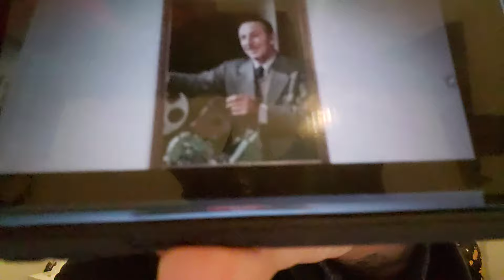Three reasons why I believe OMI will hit 10 cents this bull market! Veve news and updates!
If you want to tip me in OMI. Layer 2 only!
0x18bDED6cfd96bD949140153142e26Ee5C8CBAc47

Ebay Store

Chavez youtube membership perks!